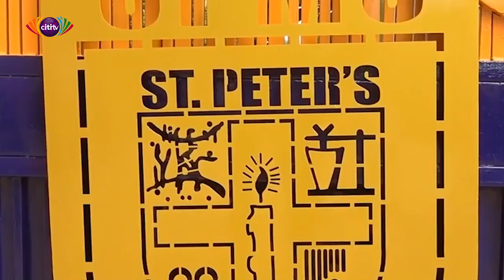Death at St Peter's Mission School: Family demand investigation as body is conveyed to Britain